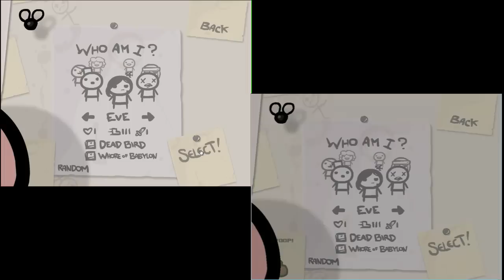Let's Race! Part 5 ft. LastGreyWoIf - The Binding of Isaac Wrath of the Lamb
Sorry this took so long to upload! Rendering it was a bitch in a basket! I hope you like it!

OR